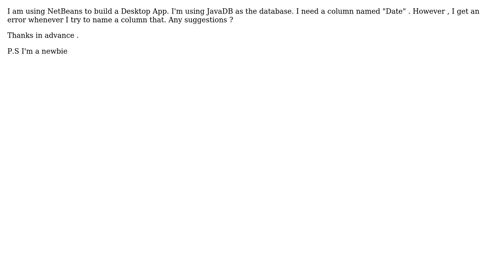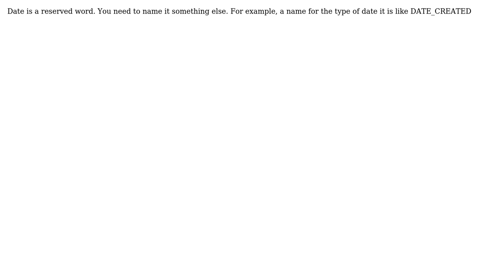Table Column Names - NetBeans IDE